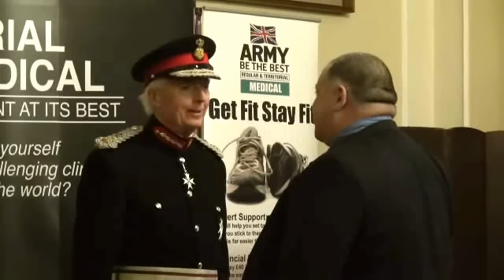Lord-Lieutenant Presentation, South Yorkshire, 24 April 2012 Part 2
Four adult volunteers in the Army Cadet Force (ACF) and reservists have been awarded the Lord-Lieutenant's Certificate -- an achievement recognised as one of the highest honours in the forces, ranking alongside the MBE.

The certificate was presented tby Mr David Moody Esq., Lord-Lieutenant of South Yorkshire at a ceremony held at Endcliffe Hall in Sheffield on 24th April, in recognition of their outstanding contribution and dedication.  Recognition was also awarded to South Yorkshire Fire and Rescue for their support towards reservist employees.

Colonel Snagge, Chief Executive of the Reserve Forces' and Cadets' Association (RFCA) in Yorkshire and The Humber, added: "We have so many committed men and women in Yorkshire who give up their time outside working hours to provide support for the cadet organisations.  I am delighted that their service has been commemorated in this way and I have no doubt they will continue to make a great difference to the cadet organisation."

Colonel Snagge also appealed for more adult volunteers to support the region's 5,400 cadets: "The cadet movement is one of the most prestigious youth organisations in the world, and its popularity means we need more adult instructors to lead the cadets and deliver the quality of experiences, adventure and community projects which our cadets enjoy.  We would love to hear from people who are willing to offer their time and enthusiasm to join our ranks as an Adult Instructor -- no military experience is needed."

For more information about the role of Reservists or to find out about becoming an Adult Volunteer in the Cadets, please visit the Reserve Forces' and Cadets' Association